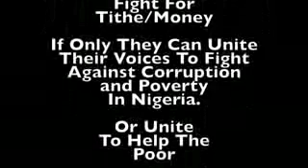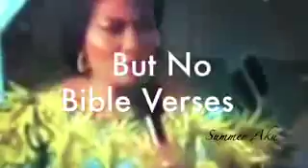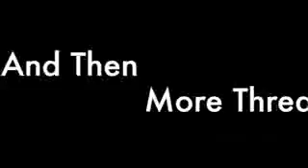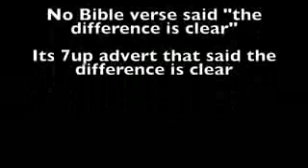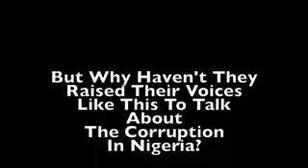28 August 2018(3)